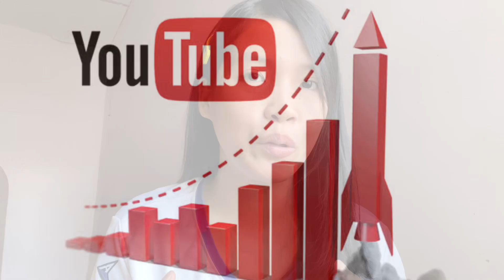PAANO KO NAKUHA ANG 500 SUBSCRIBERS IN JUST 1 WEEK?PROVEN AND TESTED WAYS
Salyn Ver